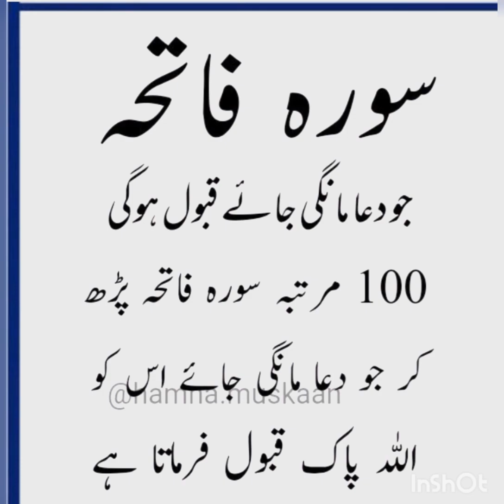surah fatiha || dua knowledge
ayatul kursi
surah mulk
surah kahif
surah muzamil
surah waqiah
surah fatiha
surah rehman
surah waqia

Credit For Background Nasheed:
Song: Unknown
Artist:Unknown